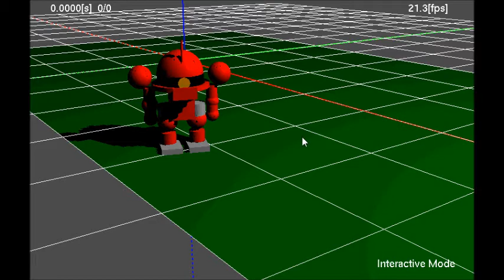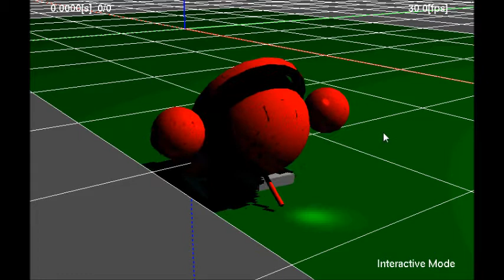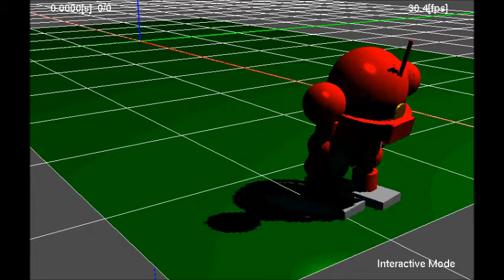ODE Robot simulation Gundam Mobile Suit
Robot simulation using ODE (Open Dynamics Engine)

Open Dynamics Engine